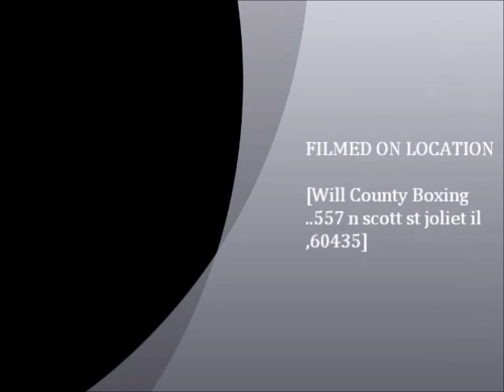angie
Groves Fitness